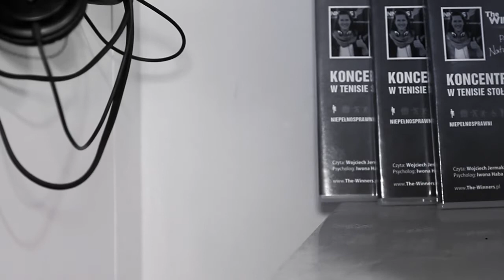Natalia Partyka - Sukces w Sporcie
Krótki film reklamowy z Medalistką Olimpijską Natalią Partyką. Film na zlecenie 4Winners